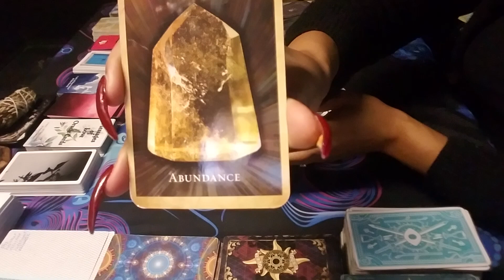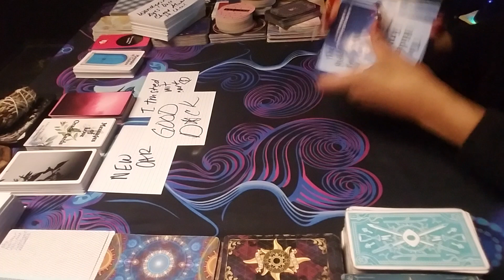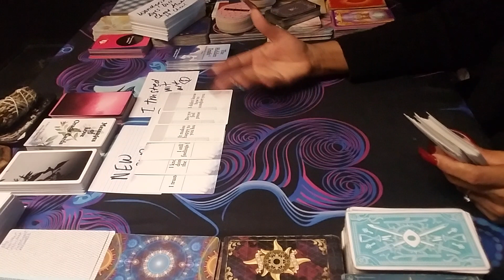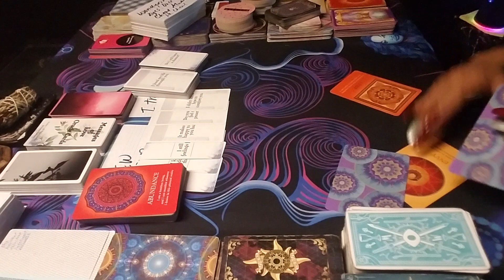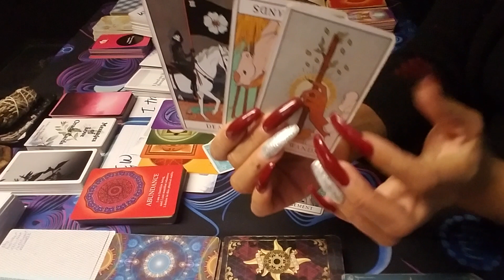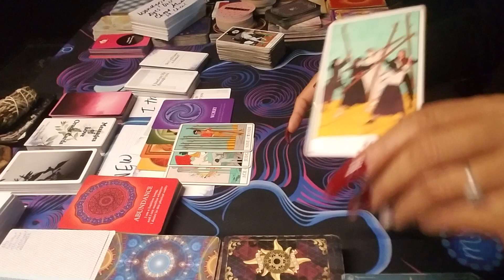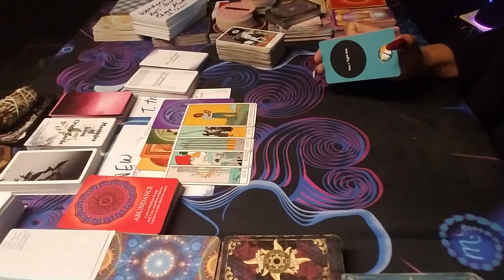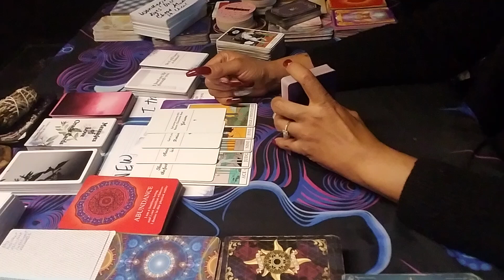Leo ♌ Abundance 🤑🤑 False Masks❌❌Playa Energy 👀👀 Community D*ick👎👎